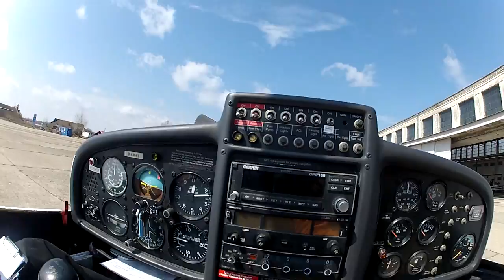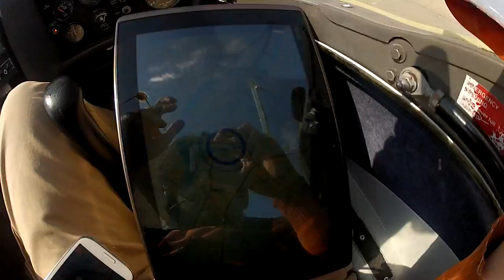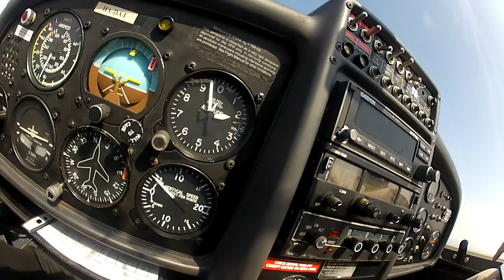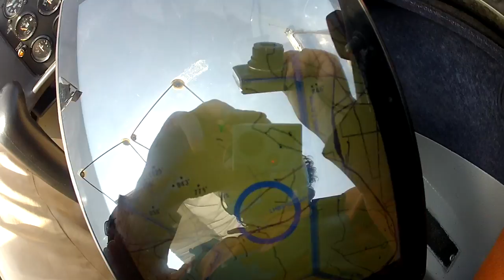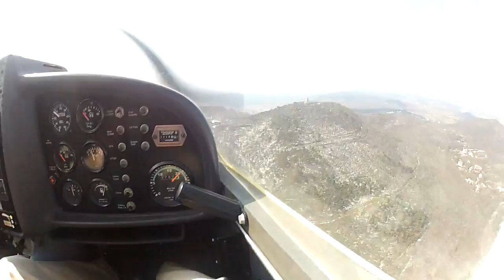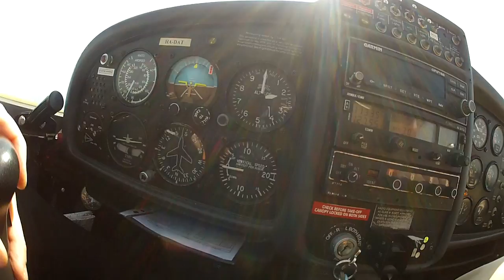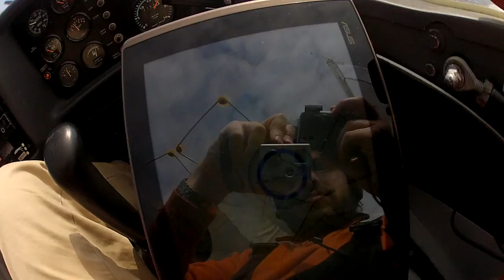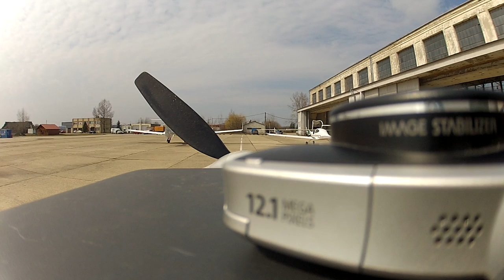testing Open Aviation Maps around Budapest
a joint flight with Aron Mezei, testing Open Aviation Maps around Budapest